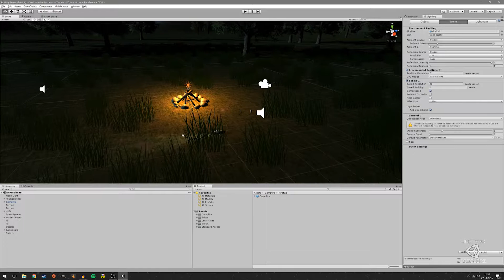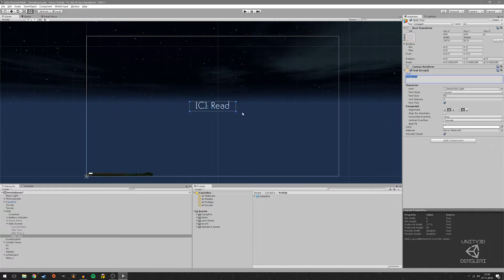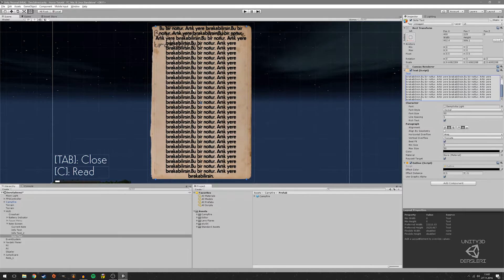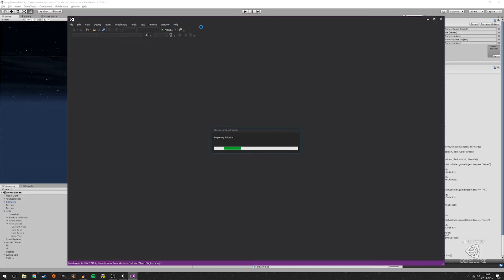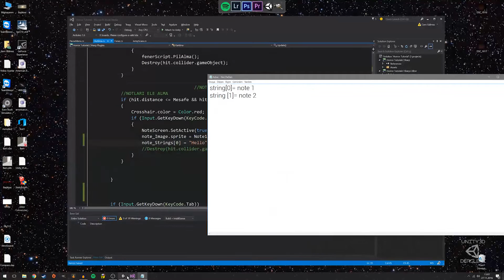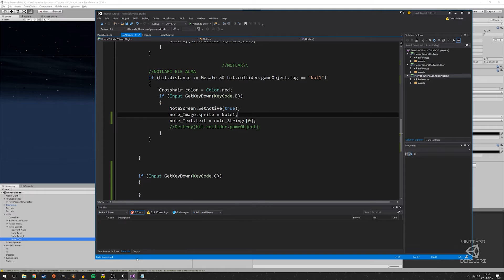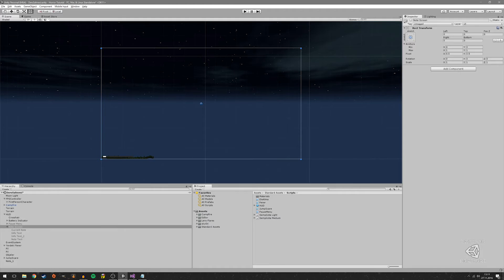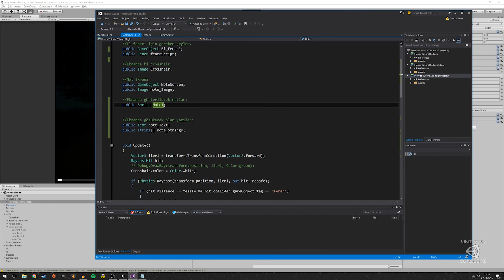[Unity 5] Korku Oyunu Yapıyoruz - Ders 8.3 (Notları Ekranda Okuma)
Sonunda Korku Oyunu Yapım serimize kaldığımız yerden devam ediyoruz. Bu bölümde çoklu dil sistemine giriş için gerekli ortamı hazırladık. Aldığımız notları belirttiğimiz yazıya göre ekranda okunabilir hale getirdik.

Beğendiyseniz "beğen" butonuna basmayı ve kanala "abone" olmayı unutmayın!
Nasıl Destek Olurum? ►AdBlocklarınızı kapatarak destek olabilirsiniz!